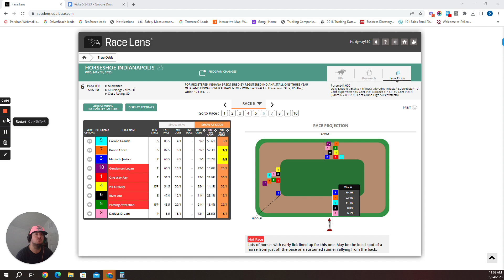Horseshoe Indianapolis -Race 6 Selections -5.24.23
Horseshoe Indianapolis Top Selections Race 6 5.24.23